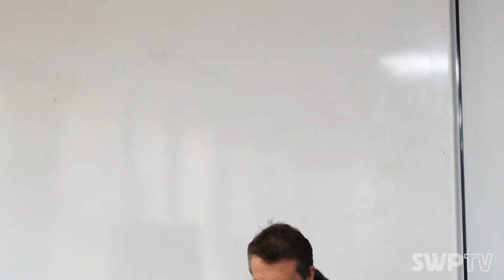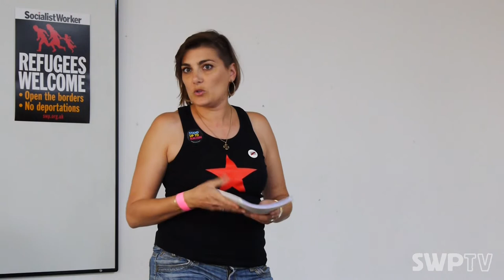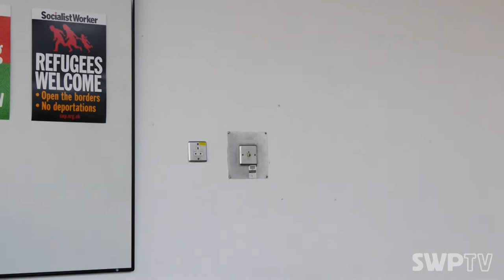Catalonia and the crisis in Europe - Marie Kaprets, Maria Garcia, David Karvala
Catalonia and the crisis in Europe
Speakers: Marie Kaprets, Maria Garcia, David Karvala

July 2018